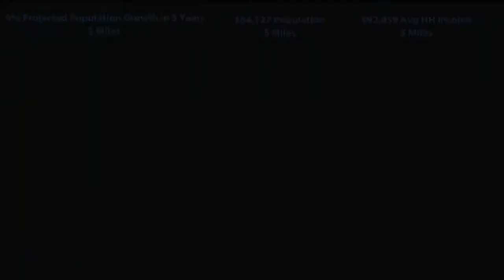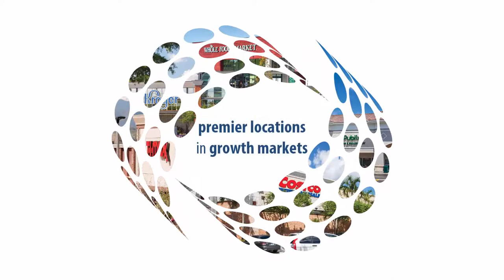ICSC Southeast Video 2017